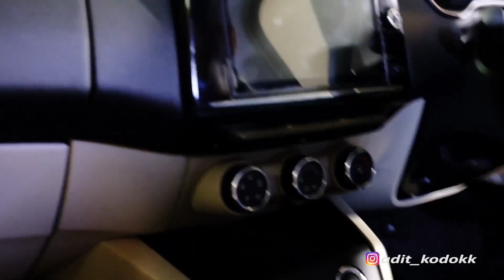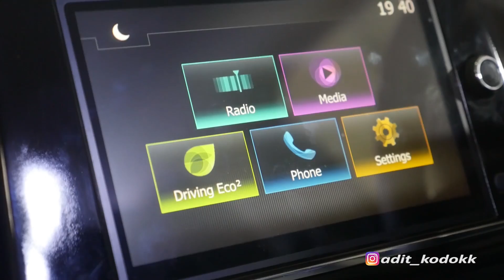JJS // Showroom Renault //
Hello guys,

But the hang out in here mean we're gonna having fun at some events, either im joining or not

So let's see hope you guys like it, sorry if the video quality, or maybe it slow to do translation , but hopefully you guys like it

Selamat datang di channel gue , dengan episode baru namanya JJS ,bukan jalan-jalan sore yaa.. tapi jalan-jalan santuy (santai)

Sebenernya gue udah pernah bikin, cuma karena ada beberapa hal, jadi engga jadi gue tayangin

Mohon maaf banget kalau masih banyak kekurangannya, Comment aja dibawah biar ada masukan juga buat gue, dan like nya yaa buat support channel ini untuk jadi lebih baik lagi, gue sih berharap channel ini bisa berguna juga buat temen-temen dari segi manapun

Well... Selamat menonton